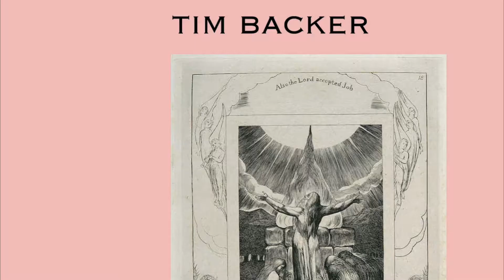Eternal Realities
Rock Classical genre album by Tim Backer.